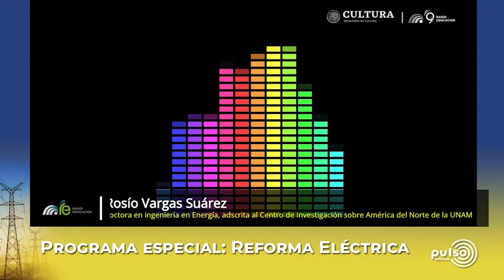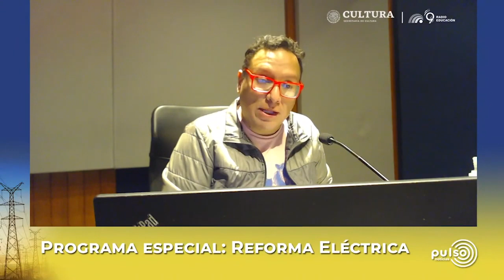Análisis de la iniciativa presidencial de Reforma de la industria eléctrica